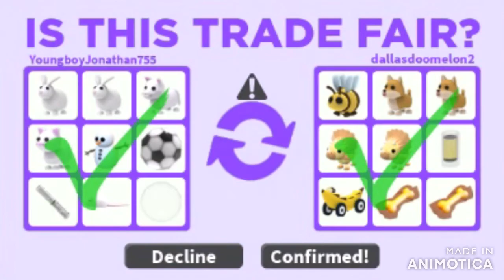ONE COLOR TRADING CHALLENGE WITH FANS on Roblox Adopt Me!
My channel is a Roblox based channel! I play games such as Adopt Me, Flee The Facility, Bloxburg, and many more!
I do giveaways, prizes, and more! I also sometimes do transition edits!
xoxo - John Mauve